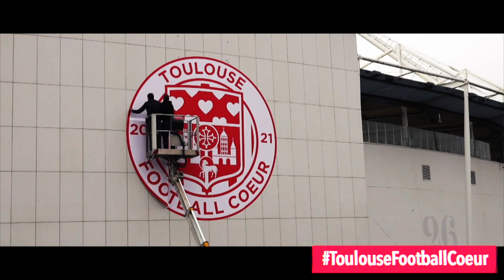Le TéFéCé Zap d'octobre 2021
📹 Chaque mois, découvrez le TéFéCé Zap !

De la crème des insides aux images les plus fortes ou décalées en passant par les skills, découvrez ou redécouvrez les moments les plus cool et croustillants du mois.

Sortez le 🍿, montez le son et régalez-vous !